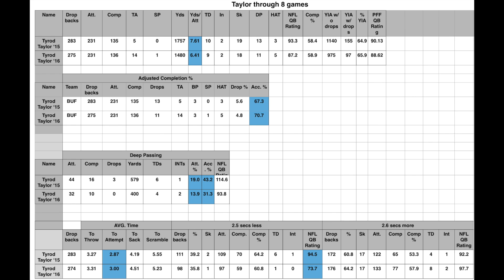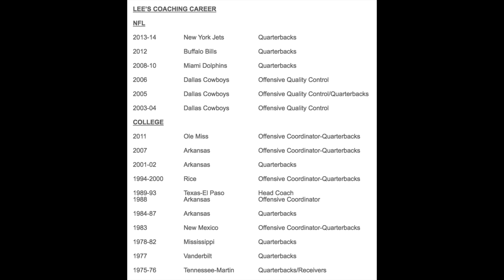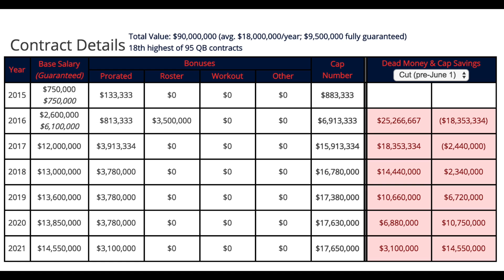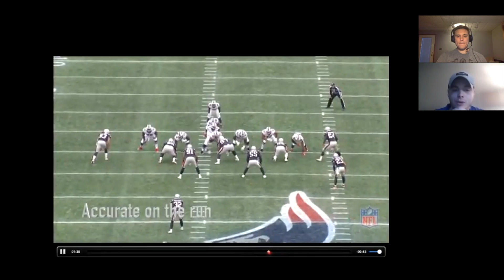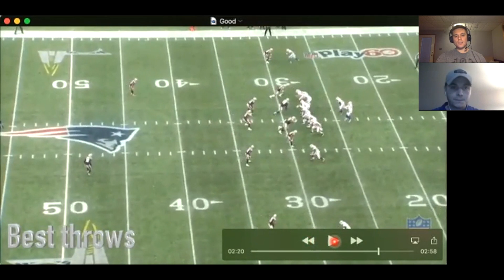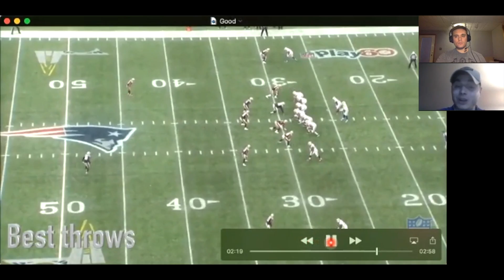Cover 1 Film Room: Tyrod Taylor Evaluation with Nate Geary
Eight weeks of the NFL season are in the books, so Nate Geary and I jump into the film room to analyze Tyrod's season thus far.